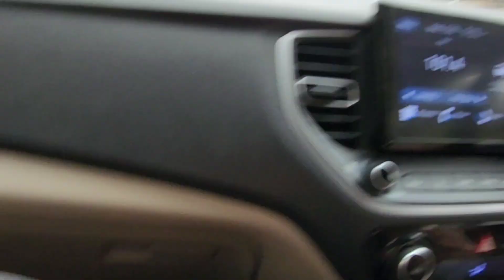ତୃତୀୟ ପାଳି ସଂକ୍ରାନ୍ତି ରେ ହେଲା ବର୍ଷା 🌧| ସବୁ ଥର ଭାଇନା ଆମକୁ ଏମିତି ଠକୁଛନ୍ତି 😔